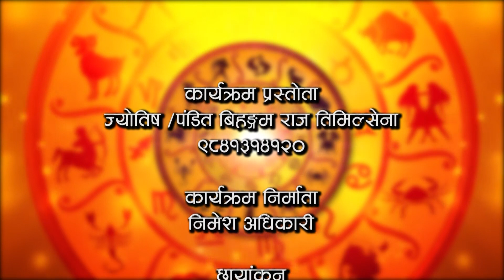महिलाहरु तिज व्रत किन बस्छन् ? तिजको महत्वपूर्ण कथा यस्तो छ ।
दश महाविद्या,ज्योतिष ज्ञान, राशीफल, वास्तु, सुखमय जीवन, धार्मिक  ज्ञान सम्बन्धि थप जानकारिको लागी  बिख्यात ज्योतिष / पंडित बिहड्डम राज तिमिल्सेनालाई सम्पर्क गर्न सक्नु हुनेछ मोबाईल ९८४१३१४१२० .

साथै तपांइको अमुल्य सुझाव,सल्लाह  र प्रतिक्रिया पनि दिनु होला धन्यबाद ।